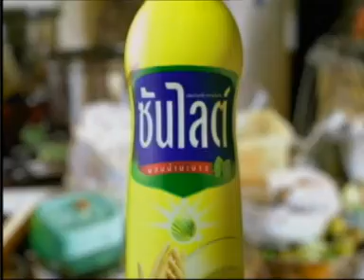tvc-sunlight-2546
โฆษณา ซันไลต์ ปี2546 ตอน คุณนายแจ๋ว